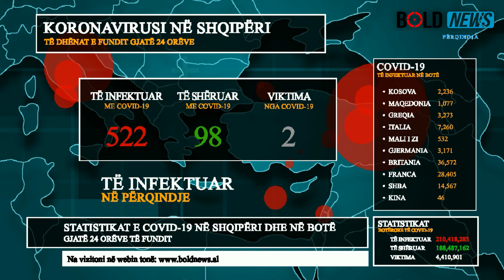Koronavirusi në Shqipëri/ Rritje e frikshme e të infektuarve, dy viktima në 24 orët e fundit!